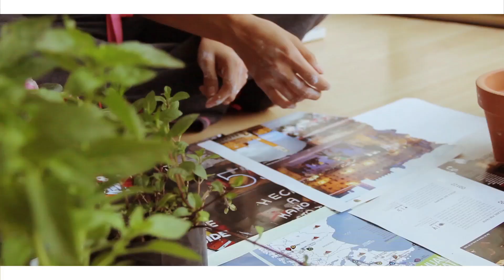¡Huerto en Casa! ♥[DIY] | Da Brunettes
Crave You - Flight Facilities